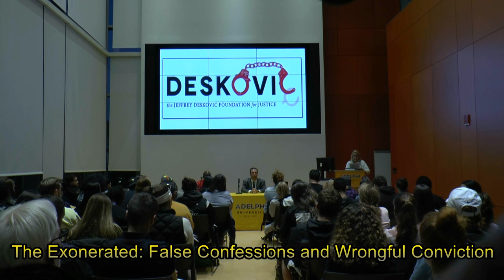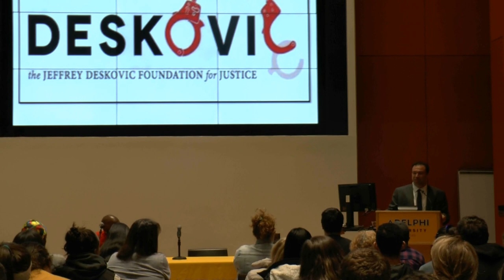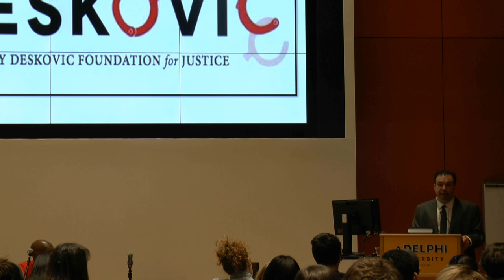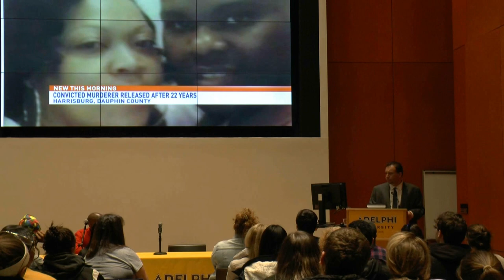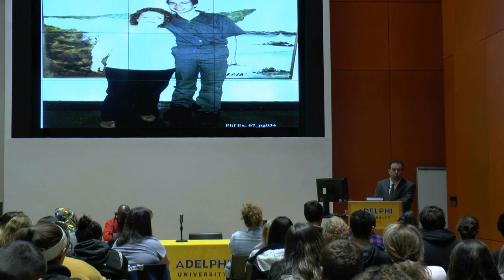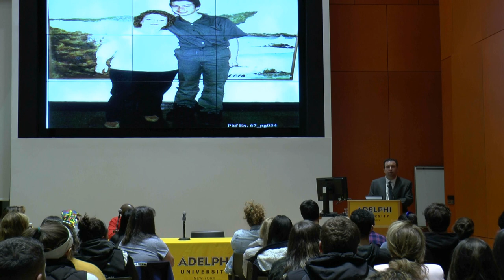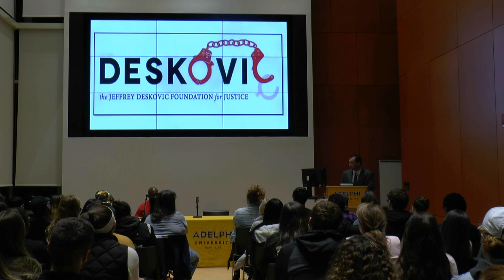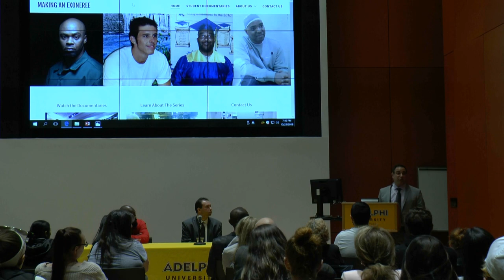The Exonerated: False Confessions and Wrongful Conviction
On Oct. 22nd, Jeff, Lorenzo Johnson, and Exoneree Marty Tankleff, esq. spoke at Adelphi University on the topics of wrongful conviction and false confessions. Event was organized by Prof. Lake and Adjunct Professor Cory Morris.